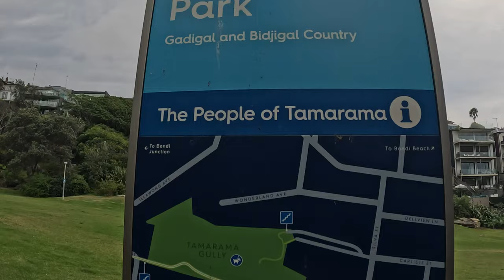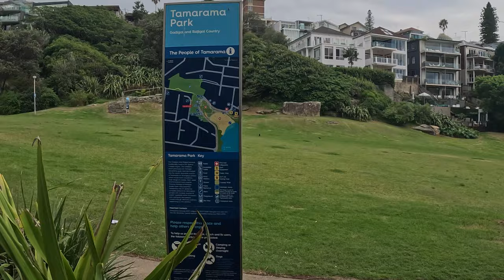Tamarama Beach Sydney (Glamorous😎Sexy beach🏖️- Glamarama!) 4k Walking Tour / 4k Beach Walk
If you like my content and want to see me present even more beaches you can buy me a beer

TAMARAMA BEACH SYDNEY 🇦🇺 🦘
The beachside suburb of Tamarama is affectionately nicknamed Glamarama (or Glamourama) by the locals, as it is a beach where wannabe trend setters come to sunbathe and swim or simply try to be seen. Tamarama has a small ocean beach about 1 kilometre south of Bondi Beach and a couple of hundred metres north of Bronte Beach. The suburb is mostly residential and the beach and adjacent parklands have been popular places for recreation such as swimming, surfing, sunbaking and picnics for more than a century.

Tamarama Beach is a small beach between two prominent headlands, with a sand filled valley to the back, surrounded by pleasant parkland and picnic areas. Tamarama is an extremely narrow beach and deceptive for its size. Because of its deep water, small size and easterly aspect, Tamarama can be dangerous for most swimmers even in a moderate ocean swell. When swimming at Tamarama beach the directions of the surf life savers should not be ignored. Tamarama is considered the most dangerous patrolled beach in New South Wales, with more rescues per thousand bathers than any other of Sydney's beaches, by the Tamarama Surf Life Saving Club.

A small swell can produce rip currents of up to 2 metres a second (which is about the speed of the current 50m men's world record). One or two rip currents are always present, making the entire surf zone virtually all rip. When the swell really rolls in, an offshore rock shelf shapes a stunning 12 to 15 foot wave that draws committed board-riders, photographers and onlookers, taking in the grand spectacle from the cliffs above.

The beach is home to one of the first surf lifesaving clubs in the world, Tamarama Surf Life Saving Club, that was founded in 1906. The Club proudly boasts an enviable record of not having lost a single life to a mishap in the surf in over 100 years of surf life saving patrols. This is a remarkable achievement given that the under tows or "rips" in the surf zone are regarded as being amongst the most dangerous on the east coast of the Australian continent.